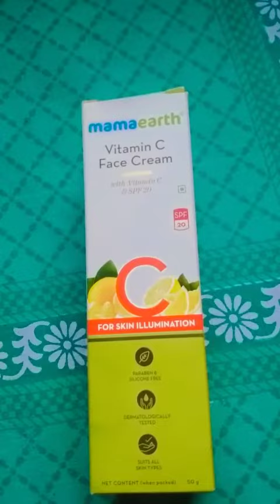##💞👍, Mamaearth vitamin c face cream SPF 20 .👍👍best review ..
beauty solutions a2, Mamaearth vitamin c face cream SPF 20.👍👍 best review ..